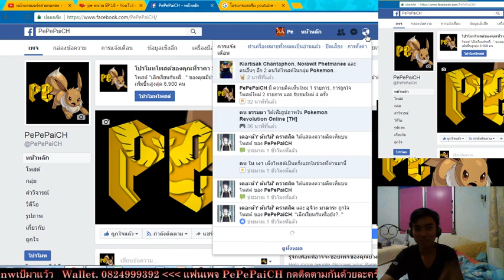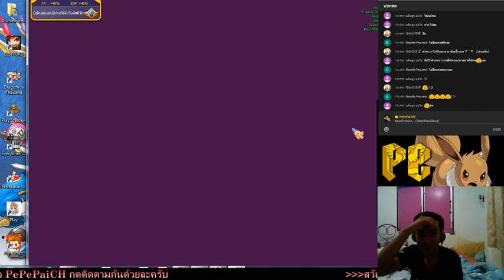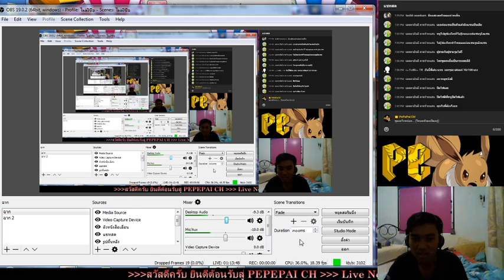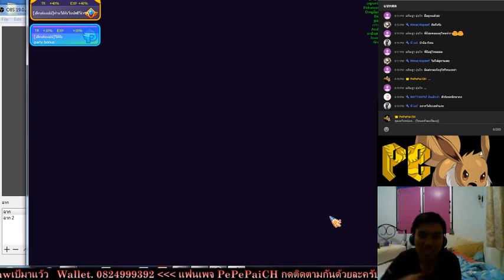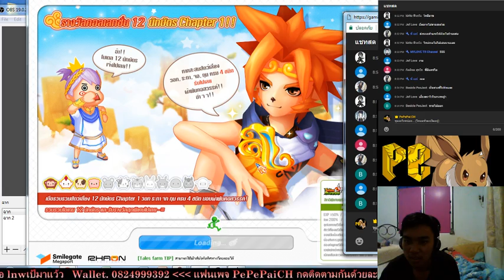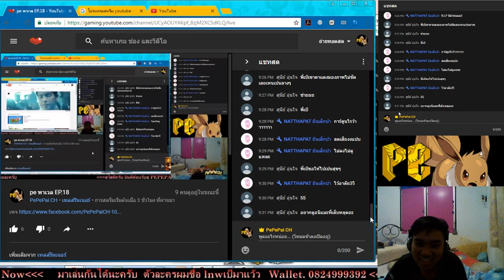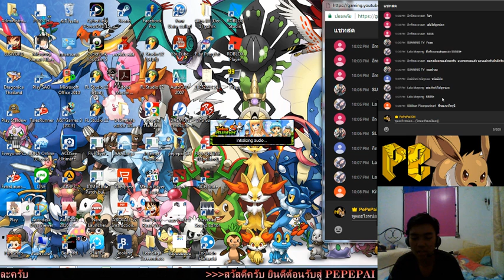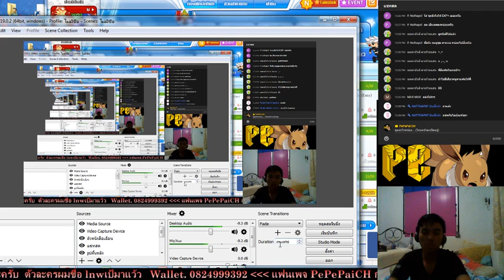pe พาเวล EP.18